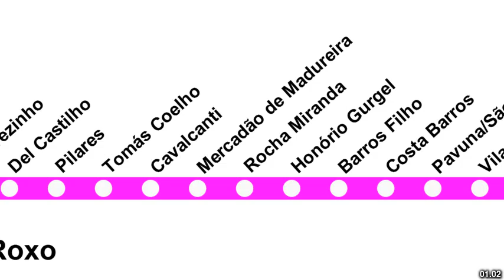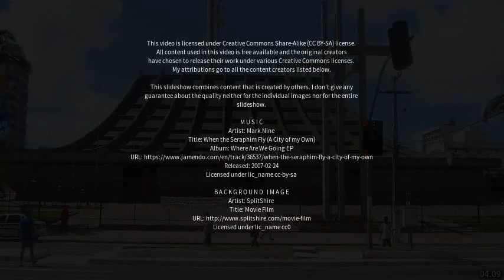Best places to visit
Best places to visit - Belford Roxo (Brazil) Best places to visit - Slideshows from all over the world - City trips, nature pictures, etc.